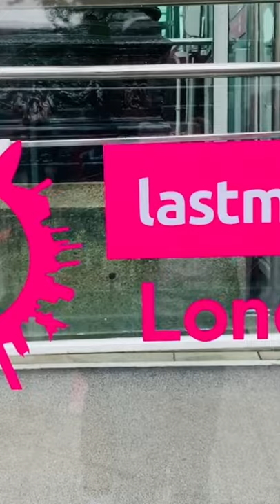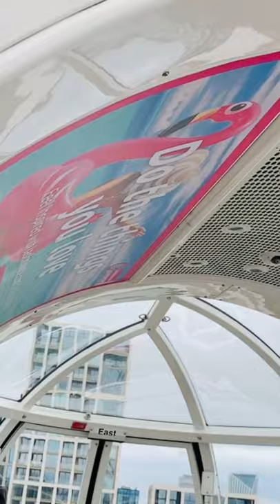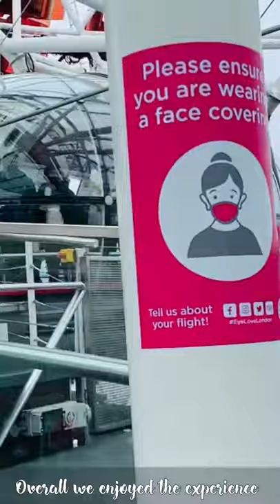The London Eye | Beyond Borders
The London Eye experience by Beyond Borders.
This is our 2021 visit at the London Eye,we enjoyed it looking at those iconic landmarks like Houses of Parliament and Big Ben.Beware if you are afraid of heights🤪.

Camera:All shot in iPhoneXR
App:Videoleap